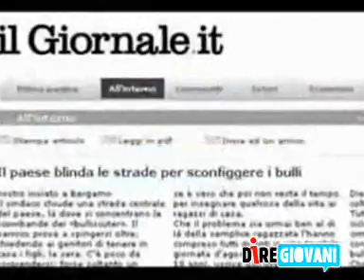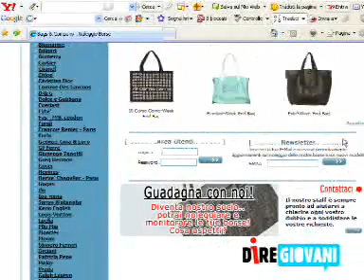Tg diregiovani edizione del 10 aprile 2007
In questa edizione:
- I like me! Racconta come ti vedi
- Fuochi contro il bullismo
- A.A.A. affittasi di tutto
- Google Maps chiama...